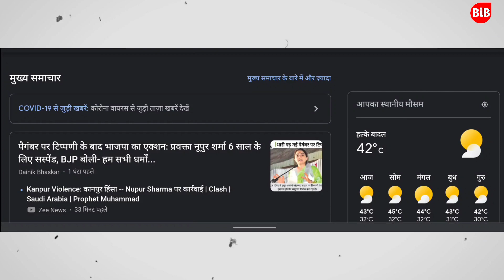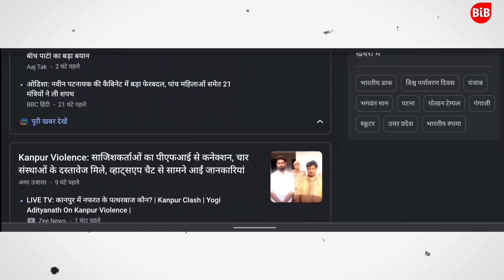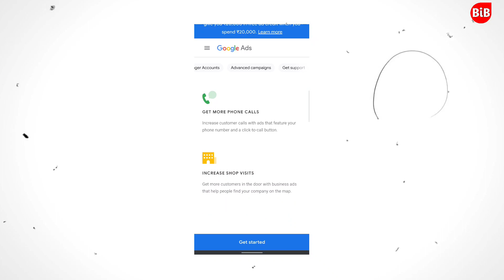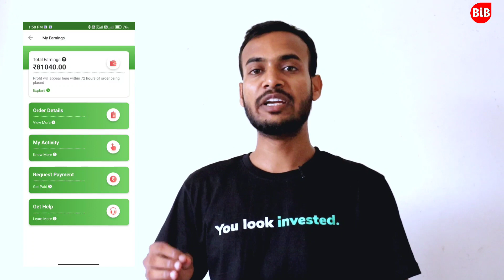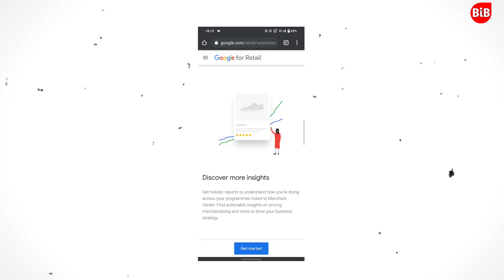Google से घर बैठे कमाए रोज़ ₹3000🤑 Top 5 Online Business Ideas💡onlinebusinessideas